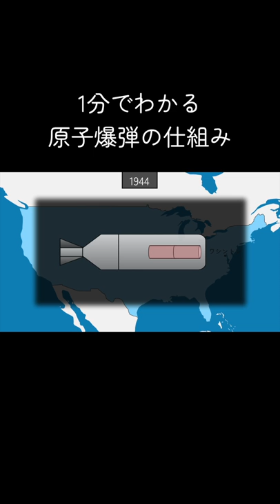1分でわかる原子爆弾の仕組み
【リンク】
グッズショップ